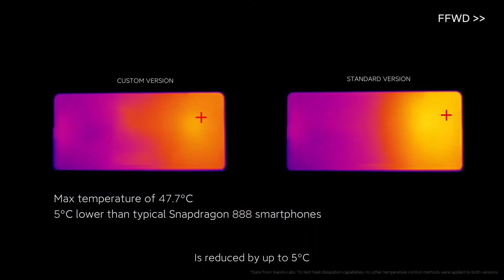Xiaomi - новая технология отвода тепла Loop LiquidCool для смартфонов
👍сохраняйте деньги с покупок возврат на счет до 90%

Xiaomi представила инновационное решение для охлаждения мобильных устройств. По заявлению компании, на фоне традиционных паровых камер новая технология под названием Loop LiquidCool имеет вдвое большую охлаждающую способность и «считается самым эффективным решением» для отвода тепла на смартфонах.